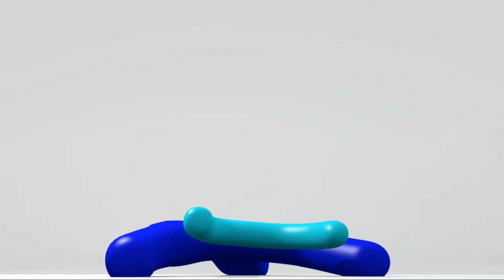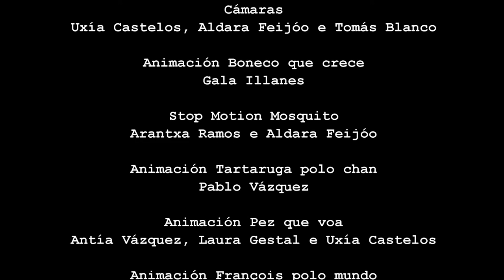Historias do aula de debuxo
Corto con animacións feitas en ordenador, tablet e móvil polo alumnado de Imaxe e Son 2º Bacharelato 2016/2017 do IES Francisco Aguiar de Betanzos. Animacións frame by frame, con interpolación de movemento e con ósos en diferentes programas coma Gimp, Blender, Plastic e FlipaClip.